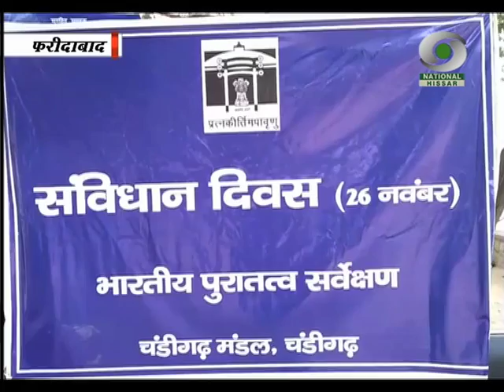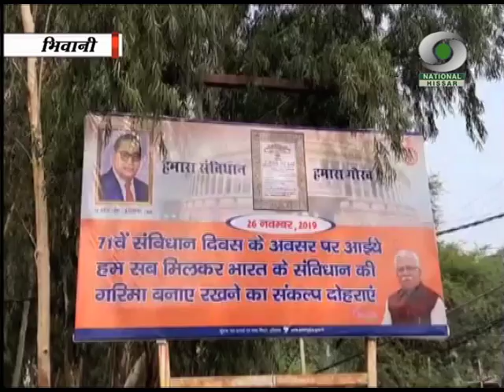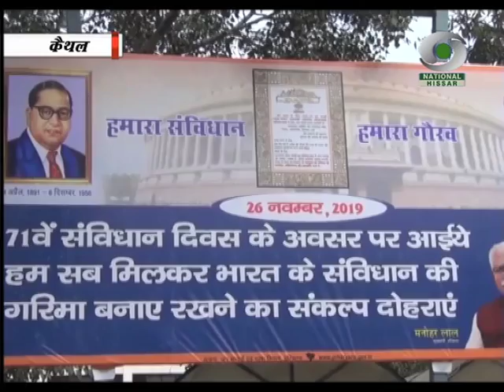प्रादेशिक समाचार हरियाणा 26.11.2019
You can watch Doordarshan News of Haryana everyday at 6:30pm on DD National Channel through Antina and City Cable Channel Follow No. is 339.